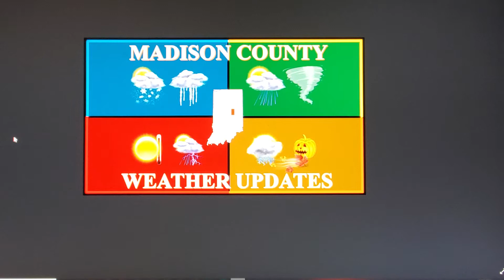Update on Nov 30, 2020 Snow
What are we thinking for Monday and why?